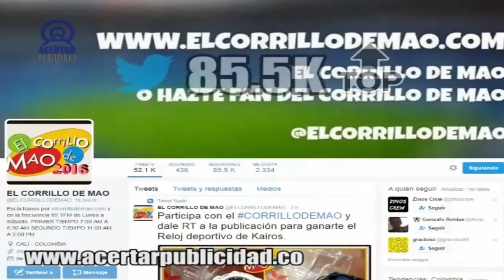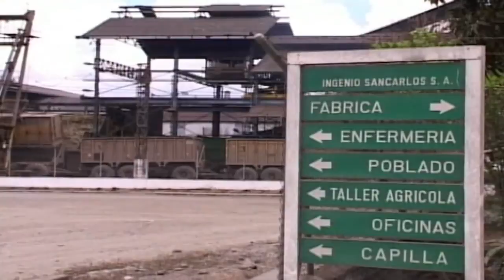MAO TV - DANIEL VIAFARA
Hablar con Daniel es muy importante, por que vive intensamente el periodismo en todas sus manifestaciones escrito, radial, televisivo y ahora en las redes sociales y con el vamos hablar de como va el periodismo en general.